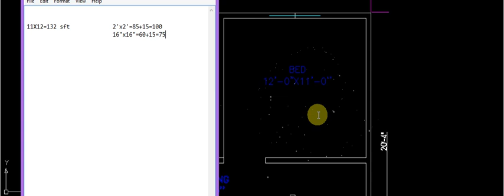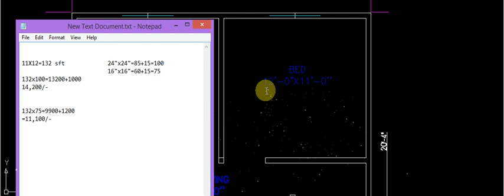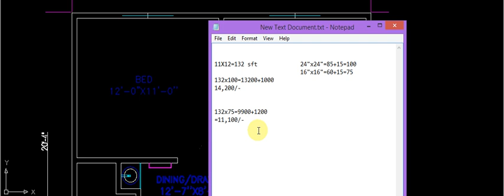একটি রুম টাইলস করতে কত টাকা খরচ হবে জেনে নিন এখনি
টাইলস,  TILES,
Tiles works
d.be a autocad boss.
autocad | autodesk autocad | autocad tutorial| Revit
autocad online| autocad training|
autocad tutorials|3d modeling|3d models|3d model|
free 3d models|3d modeler|autocad basic|autocad software|
AutoCAD Online Classes|autocad 3d bangla tutorials|অটোক্যাড 3D Revit ,Revit3D বাংলা টিউটোরিয়ালঅটো ক্যাড এর জন্য এই চ্যানেলটি তৈরি করা হয়েছে, দেখে নিন বাংলা ভাষায় সুন্দরভাবে তৈরি ,এই চ্যানেলের সকল টিউটোরিয়াল গুলো মনয়োগ দিয়ে দেখলে ভালো ভাবে auto cad শিখতে পারবে ১০০%